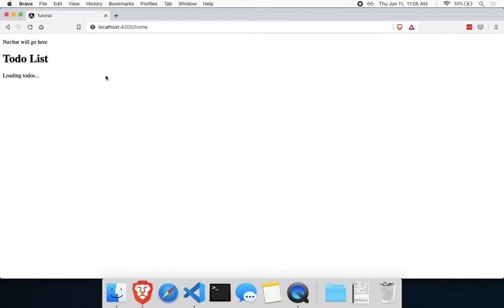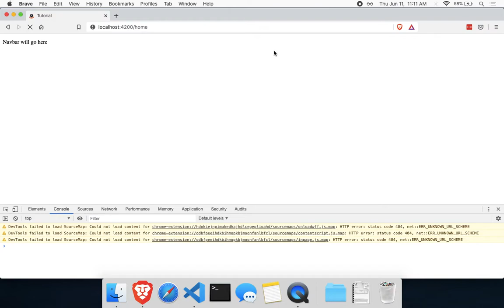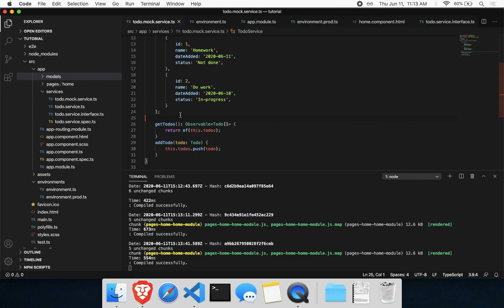Angular Mock Services For Data Driven Applications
Learn how to setup your Angular 9 application to use mock data when in development and automatically switch to the real services / data when in production.

Commands mentioned in video:
Create app: `ng new todo-app`
Create service: `ng generate service services/todo`

Building for production (to use real services):
ng build --prod

Also, if you prefer article based learning, checkout my Medium article on the subject: